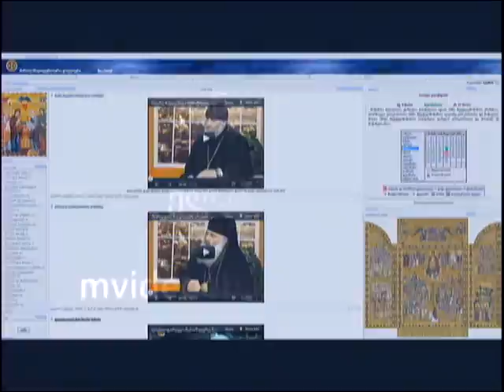სოხუმის დაცემა,soxumis dacema